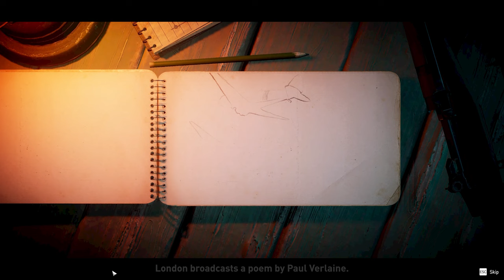Loose Lips Sink Ships. Also: Bombs | CLASSIFIED: France '44 | WWII XCOM-Like | Part 21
Classified: France '44 sees you take control of a squad of Allied soldiers as they operate behind enemy lines during WWII to support the French resistance in preparation for D-Day. Join me as I jump into this new turn-based tactics title and see if we can help win this war!